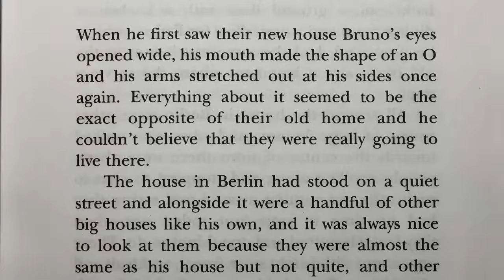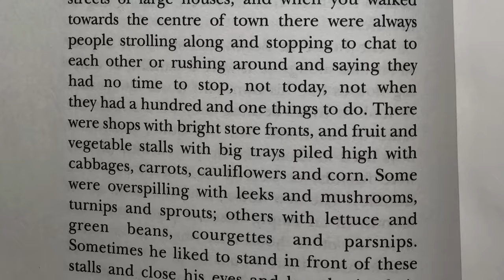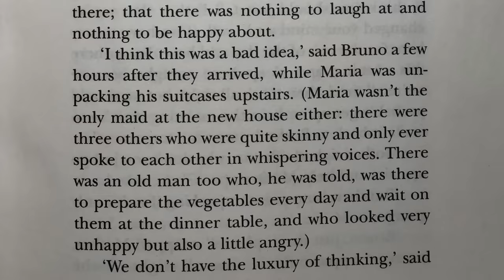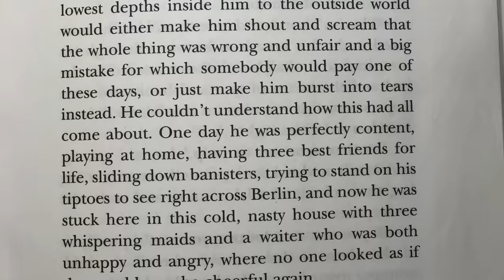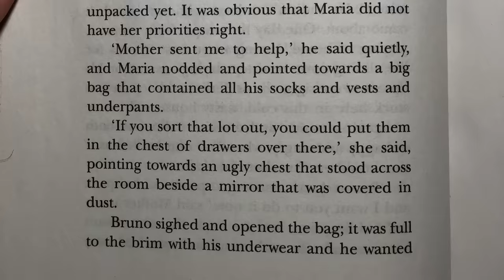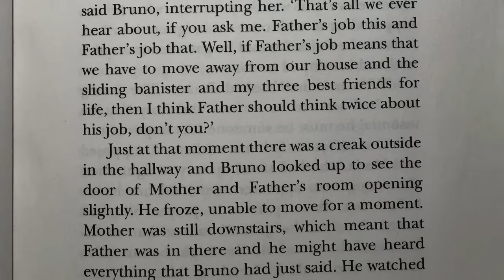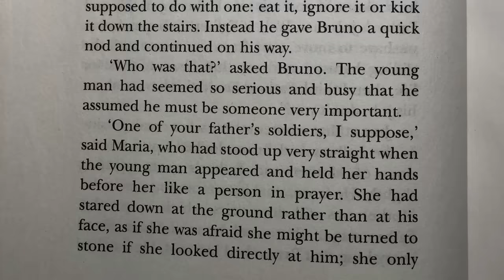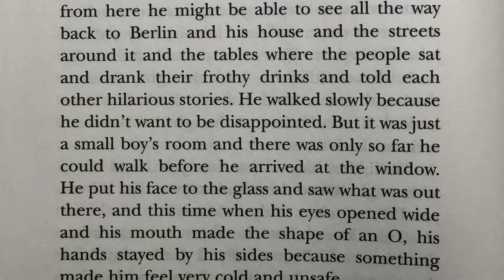The Boy in the Striped Pajamas Ch 2